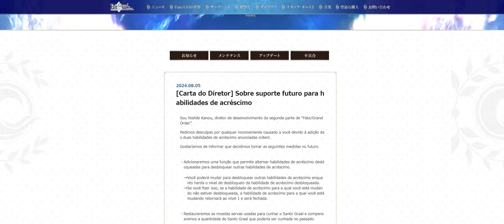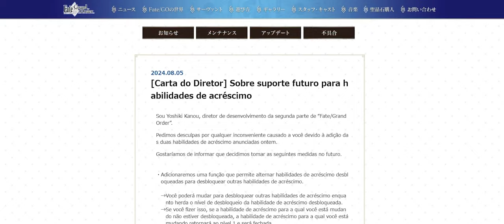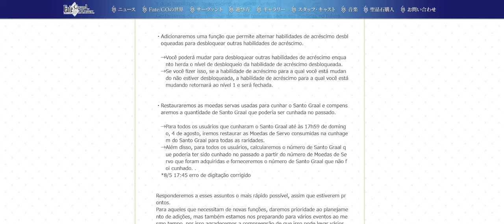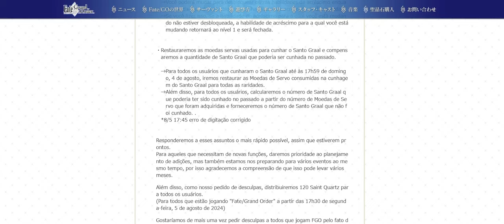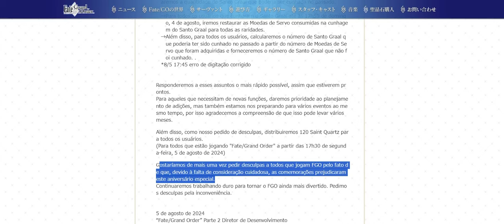120 SQ (44 Rolls) COMO PEDIDO DE DESCULPAS 【FGO/JP】